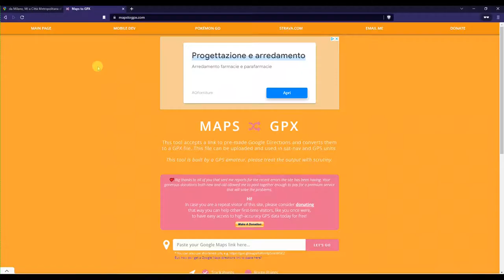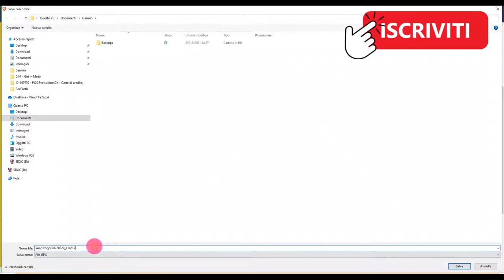Come creare un file GPX da percorso Google Maps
⭐ Come creare un file GPX da Google Maps è davvero molto semplice ed alla portata di tutti.
Una volta copiato il link e inserito sul sito di conversione, il gioco è fatto!
Convertire un tracciato di google maps non è stato così facile!

00:34 Copiare il link del percorso
00:50 Pagina che converte il link google maps in GPX

➡️Let's see together how to create a GPX file to upload to our navigator by planning a route with Google Maps.

✅ LA MIA ATTREZZATURA:
📸 DJI Osmo Poket 2
📸 GoPro Hero 10 Black
📸 GoPro Hero 7 Black
🎤 Boya - Microfono lavalier omnidirezionale professionale BY-M1
🎤 Boya BY-K6 3,5 mm TRS adattatore audio per DJI OSMO POCKET
➕ Supporto per Fotocamera e Telefono per DJI OSMO
🗼 Polarduck Mini Treppiede Smartphone
💡 Luce ad Anello con Treppiede
💡 NEEWER Kit di Illuminazione Softbox
➕ Kit di accessori 👉 vari
⚡ Cavalletto Treppiede + Monopiede
💡 Luci Studio